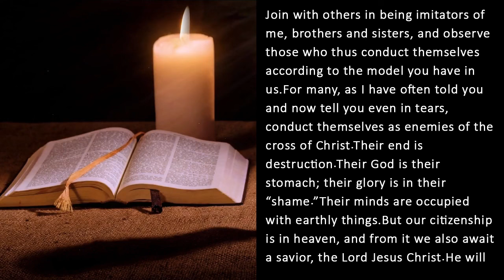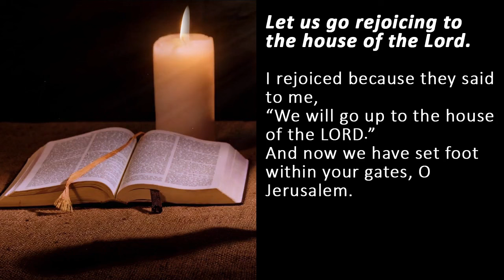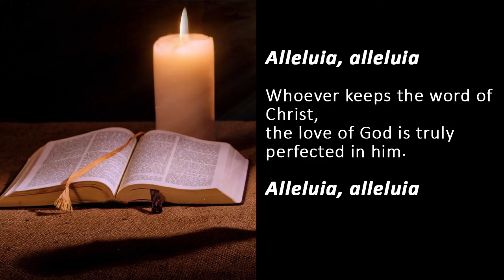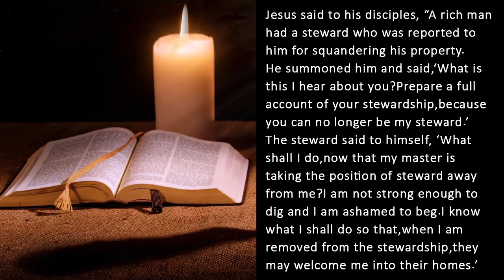Catholic Daily Mass Readings for today I Friday November 8 2024